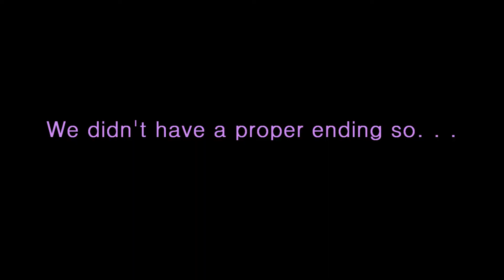Rib Cage Cage Teen Cage Episode 1 (Ni31Vi)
Here's the new, and first episode of Rib Cage^2 Teen Cage by Ni31Vi. The title of the video is understood when you watch the video :D

WARNING: LOTS. OF. SCREAMING.

for more of this hilarious pair!